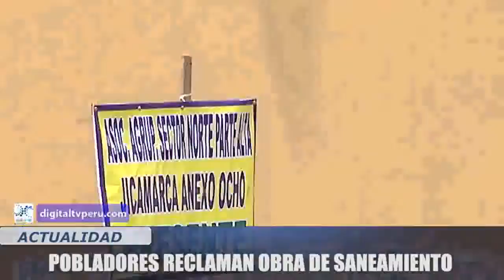POBLADORES RECLAMAN OBRA DE SANEAMIENTO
POBLADORES DE CAJAMARQUILLA, CERRO CAMOTE y HUAROCHIRÍ, HICIERON SU SEGUNDA PROTESTA PARA QUE SE INICIE OBRAS DE SANEAMIENTO.